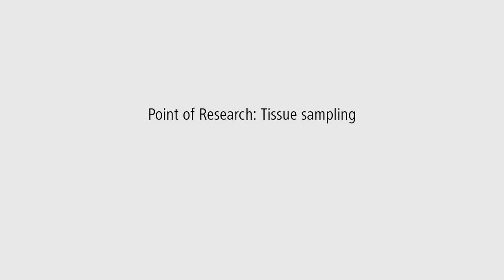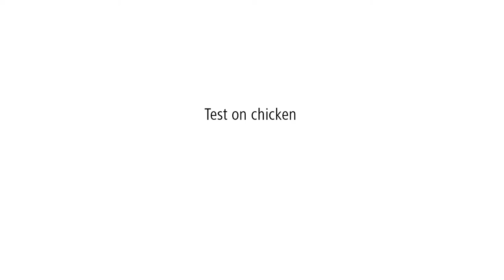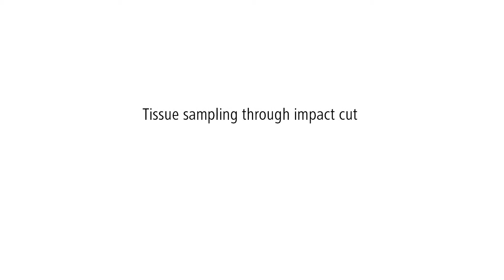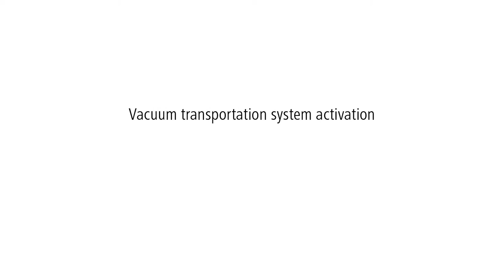MITIGATE Novel Endoscopic Biopsy System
MITIGATE stands for Closed-loop Molecular Environment for Minimally Invasive Treatment of Patients with Metastatic Gastrointestinal Stromal Tumours

Gastrointestinal stromal tumour (GIST) is a rare disease and frequently affects young patients and often results in a short life expectancy of less than 3 years. Currently there is only one class of effective medications, for systemic GIST therapy and often the tumours develop drug resistance after a few years. The MITIGATE consortium representing three European universities, three research organisations and four SMEs will pursue the ultimate goal to develop new protocols and guidelines to effectively diagnose and treat patients with metastatic GIST resistant to current treatment.

MITIGATE is co-funded by the European Community`s Seventh Framework Programme (FP7/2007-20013) under grant agreement no 602306 and will run from October 2013 until 2017.

As part of the MITIGATE project, we developed a novel endoscopic biopsy system to be able to take large volume tissue samples from the GI tract.

The research leading to these results has received funding from the European Community's Seventh Framework Programme (FP7/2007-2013) under grant agreement no 602306.